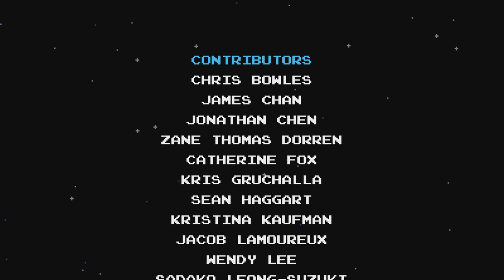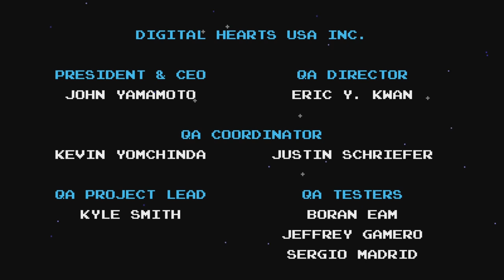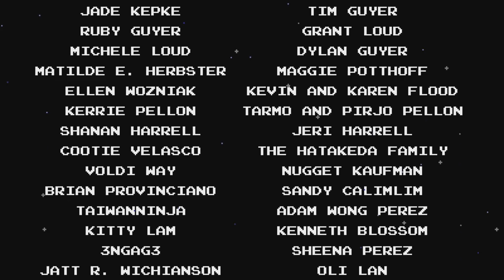Shovel Knight - All Bosses Co-Op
All bosse batles + ending with 2 players in Shovel Knight for PS4, Wii U, Xbox One, 3DS and PC. I played these with my friend, and while the gameplay may not be that good since we were just messing around with each other, we had a lot of fun!

Timestamps for all boss fights:
0:00 Dark Knight - Plains of Passage
1:50 King Knight - Pridemoor Keep
3:11 Spectre Knight - Lich Yard
5:07 Plague Knight - Explodatorium
6:22 Mole Knight - Lost City
8:06 Treasure Knight - Iron Whale
9:10 Mr. Hat - Village
11:03 Reize - World Map
12:30 Baz - World Map
13:55 Ghost - Hall of Champions
15:50 Polar Knight - Stranded Ship
16:59 Tinker Knight - Clockwork Tower
19:16 Propeller Knight - Flying Machine
20:26 Black Knight - World Map
22:18 Black Knight - Tower of Fate
24:35 All Knight Bosses - Tower of Fate
34:14 Enchantress (Final Boss) + Ending